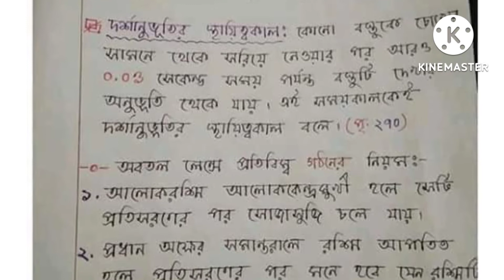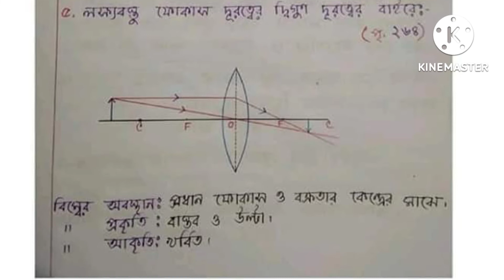SSC Physics 9th Chapter full || Class 9-10 পদার্থ বিজ্ঞান ৯ম অধ্যায় সম্পূর্ণ গুরুত্বপূর্ণ নোট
SSC Physics 9th Chapter full

Class 9-10 পদার্থ বিজ্ঞান ৯ম অধ্যায় সম্পূর্ণ গুরুত্বপূর্ণ নোট

SSC পদার্থ বিজ্ঞান ৯ম অধ্যায় সম্পূর্ণ গুরুত্বপূর্ণ নোট